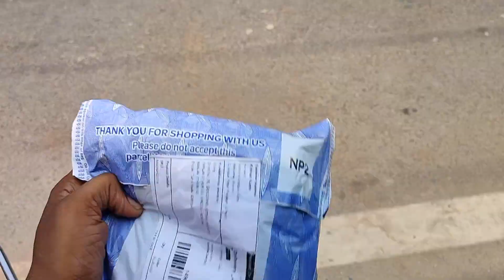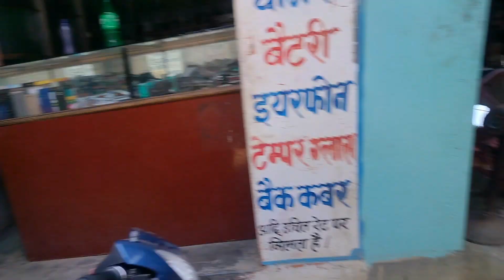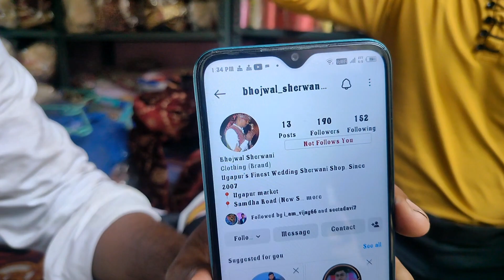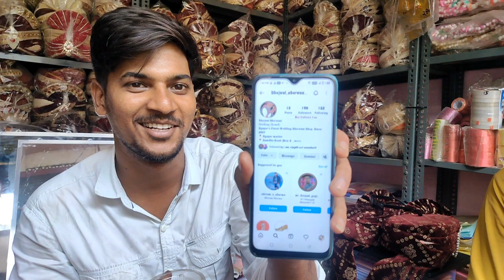इतना सस्ता 😱 Cold Drink नही पिया होगा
Discription:  I hope you Guys Enjoy this Video.

Stay Happy
Stay Blessed